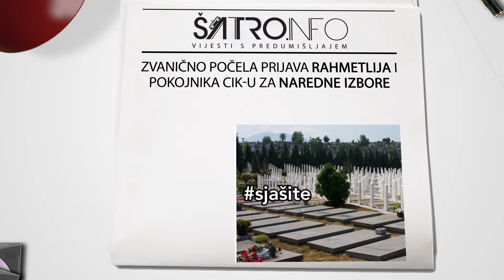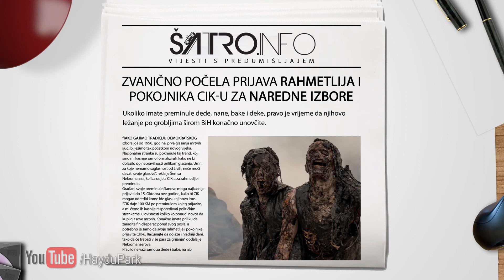ŠATRO.INFO - Vijesti s predumišljajem - Hayd u Park - 05/382